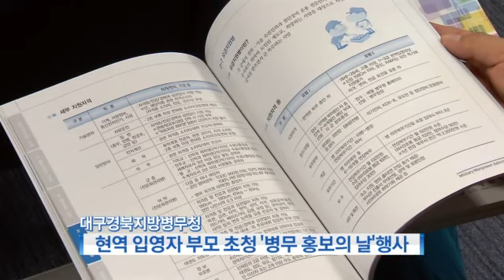[대구MBC뉴스] 동네한바퀴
내용: 동네한바퀴 - 정미옥